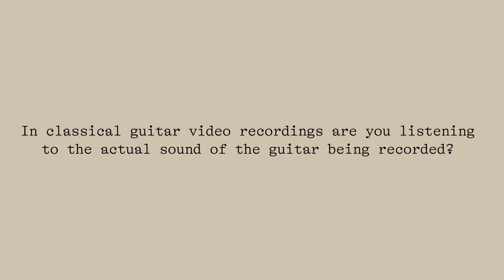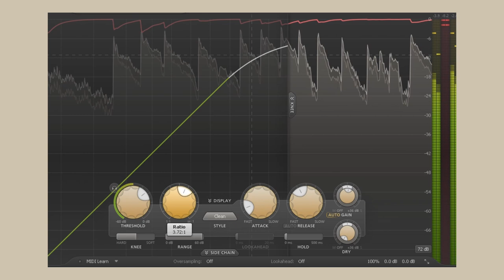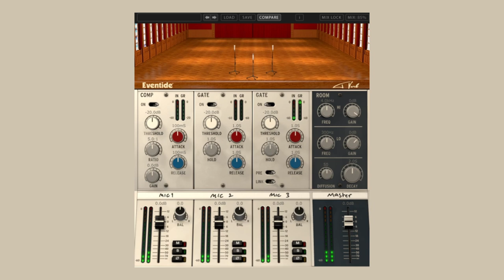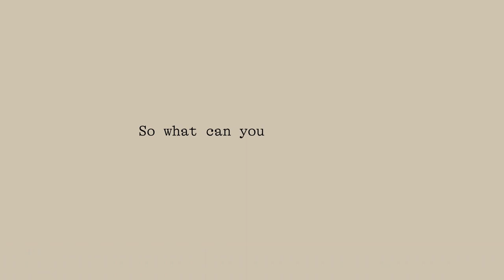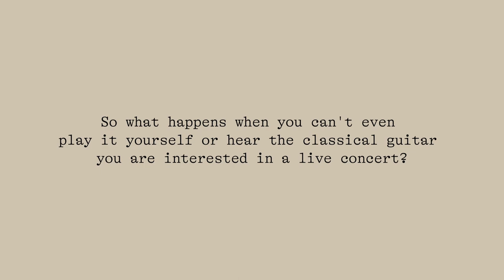Guitar Recordings | Are you really listening to the actual sound of the guitar being recorded?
I am a skeptic, and you?
Classical Guitar Video Recordings are misleading. If you think when listening to those videos you are listening to the actual sound of the guitar, in our opinion, forget it, you are not. This video explains why.